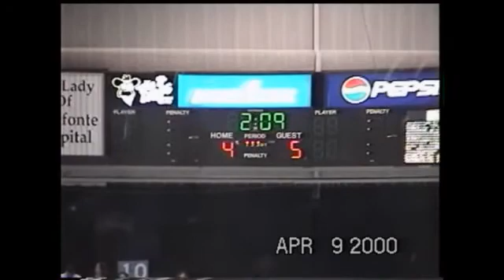Blizzard vs Admirals 4/9/00 (12/12)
Huntington Blizzard vs Hampton Roads Admirals at the Big Sandy Superstore Arena

Taped by Mike Holley, April 9, 2000